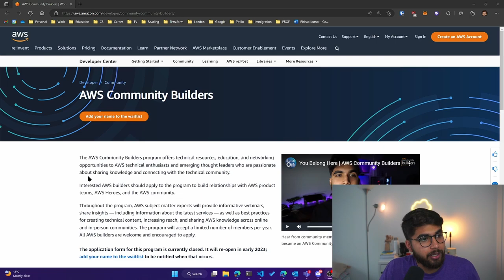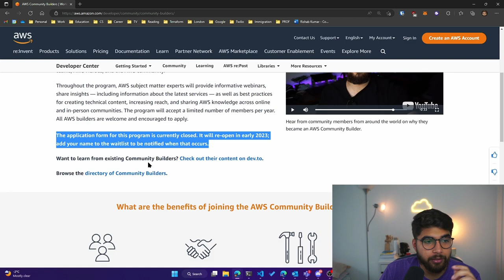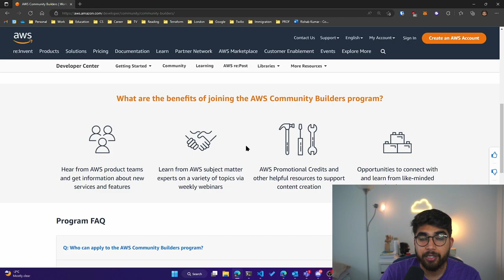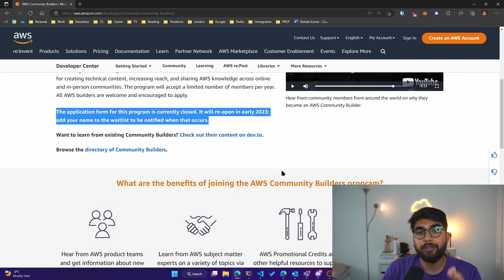How to join and benefit from the AWS Community Builders Program?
Learn about what the AWS Community Builders program is and how to join and benefit from the program!
I also interviewed fellow community builders at the AWS re:Invent 2022
Shout-out to Danny, Richard, Brian, Monserrat and Pubudu.

Timestamps:
0:00 intro
0:57 application process
1:23 program benefits
3:35 selection process
4:15 let's hear from other community builders